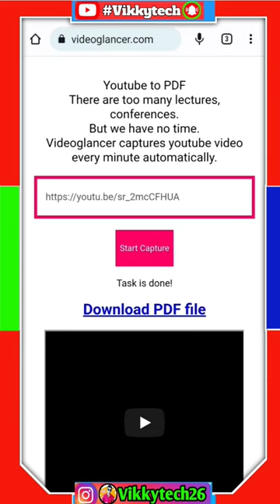How convert video into PDF file || वीडियो को पीडीएफ फ़ाइल कैसे बनाये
How to make video to PDF file || video ko pdf banaye || वीडियो को पीडीएफ फ़ाइल कैसे बनाये ||नमस्कार दोस्तों में Vivek Nautiyal आप सभी का Vikkytech Youtube Channel में स्वागत करता हूँ ।
About this video :
इस Video में आप लोगों को How to Convert YouTube Video To Text | Convert Video to Text Online Free के बारे में बताया अगर Video अच्छा लगे तो Video को Like करे और इसी तरह के Videos आगे भी देखने के लिए मेरे Channel को Subscribe करे और बेल Icon दबाए ताकि मेरे हर नए Videos के Notification आपको मिल सके।
Video देखने के लिए बहुत बहुत धन्यबाद

Vikkytech Youtube Channel

How to make video to PDF file || video ko pdf banaye || वीडियो को पीडीएफ फ़ाइल कैसे बनाये ||

namaskar doston is video mein aapko bataunga ki aap video ko PDF file mein kaise convert kar sakte hain agar aapke paas koi video hai jise PDF file mein convert karna chahte hain to is video main Puri jankari de hai ki video ko PDF me kaise convert karna hai mujhe ummid hai doston yah video aapko pasand aaega aur han dosto video ko Anderson jarur dekhiae tabhi aapko sari jankari properly mil bhai thank u dhanyvad shukriya

how to convert video to pdf file,
in mobile,
how to convert video to pdf,
in iphone,
in tamil,
in telugu,
 how to convert video to pdf in iphone,
malayalam,
in laptop,
in mobile malayalam,
how to convert youtube video to mp3,
how to convert youtube video to audio,
 how to convert youtube video to pdf file,
how to convert youtube video to
mp4,
gallery,
how to convert youtube video to mp3 on android,
text,
mp3 in iphone,
mp3 in tamil,
how to convert youtube video to mp3 in telugu,
how to convert youtube to pdf
file,